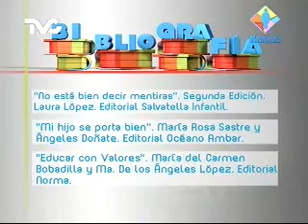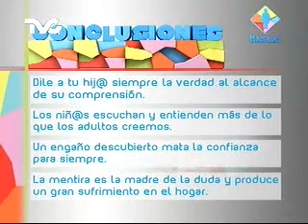La Mentira en Los Niños part3 (MC)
Julieta Lujambio nos trae este interesante tema sobre la familia.